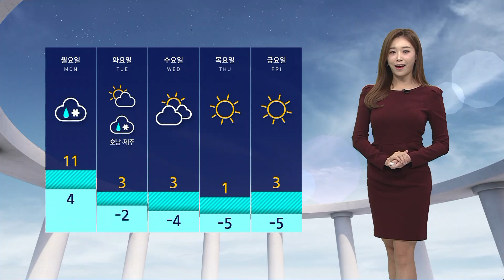[날씨] 아침 기온 영하권…화요일부터 본격 초겨울 추위 / SBS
오늘(26일) 아침 어제보다는 추위가 덜하지만 여전히 내륙 곳곳의 기온 영하권에서 출발합니다.

낮이 되면 기온이 차츰 올라서 월요일인 내일은 평년 수준을 웃돌 텐데요.

그것도 잠시고요.

화요일부터는 본격적인 초겨울 추위가 찾아오겠습니다.

추위 대비 잘해주셔야겠습니다.

동쪽 지역에 대기의 메마름이 심합니다.

오늘까지 바람도 약간 강하게 불면서 화재 발생 시 큰 불로 이어질 수 있습니다.

불씨 관리 잘해주셔야겠습니다.

전국 하늘 종일 흐리겠고요.

중서부 지역에서는 빗방울이 떨어지거나 눈이 날리는 곳도 있어서 도로 미끄러울 수 있습니다.

안전 운전해 주셔야겠습니다.

오늘 아침 서울의 기온 0.5도, 대구가 영하 2.1도로 춥고요.

낮이 되면 서울의 기온 7도, 부산은 13도까지 오르겠습니다.

월요일인 내일 전국 곳곳에 비 소식이 들어 있는데요.

기온이 낮은 내륙과 산지에서는 비가 눈으로 바뀌어 쌓이는 곳도 있겠습니다.